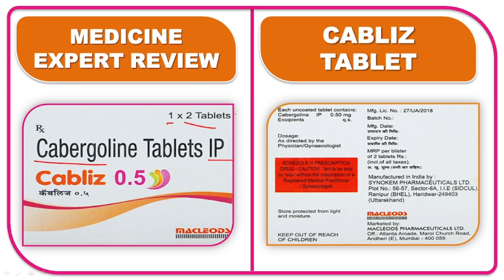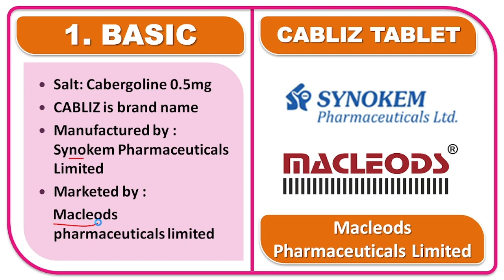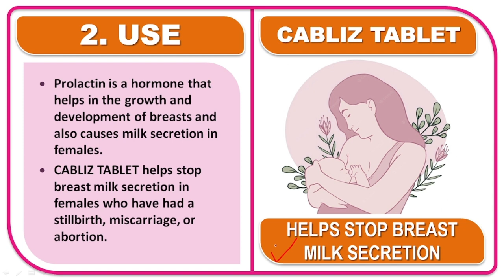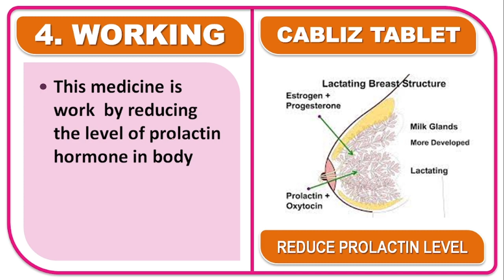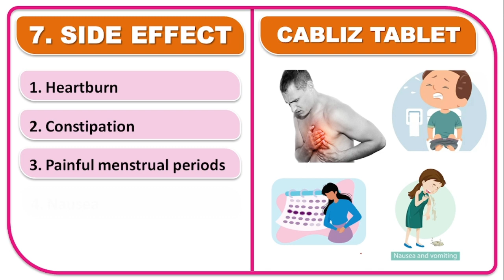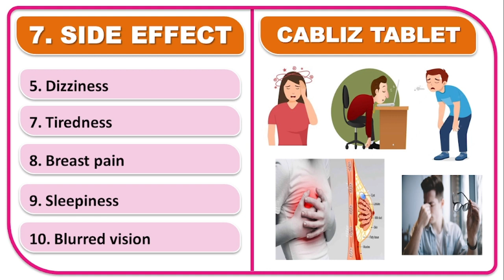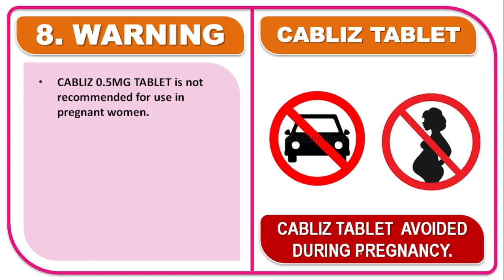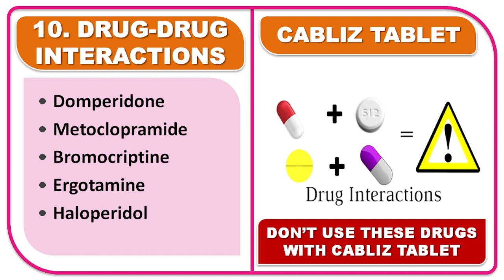माँ का दूध बंद करने का दवा, ब्रेस्‍ट मिल्‍क, कैब्लिज़ 0.5, लाभ, फायदे, खुराक, उपयोग,कीमत,साइड इफेक्ट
📚 STUDY MATERIAL
👨🏼‍🏫 VIDEO LECTURE
📊 TEST SERIES

CABLIZ O.5, CABERGOLINE 0.5 REVIEW HINDI,
CABLIZ 0.5 Tablet,
 CABLIZ 0.5 Tablet Use,
CABLIZ 0.5 Tablet dose,
CABLIZ 0.5 Tablet price,
CABLIZ 0.5Tablet working,
CABLIZ 0.5Tablet mechanism,
CABLIZ 0.5Tablet side effects,
CABLIZ 0.5Tablet uses in hindi,
CABLIZ 0.5Tablet warnings,
CABLIZ 0.5Tablet Drug-drug interaction,
कैब्लिज़ 0.5 टैबलेट,
कैब्लिज़ 0.5 टैबलेट का उपयोग,
 कैब्लिज़ 0.5 टैबलेट की खुराक,
कैब्लिज़ 0.5 टैबलेट की कीमत,
कैब्लिज़ 0.5 टैबलेट काम कर रहा है,
कैब्लिज़ 0.5 टैबलेट तंत्र,
कैब्लिज़ 0.5 टैबलेट के साइड इफेक्ट ,
कैब्लिज़ 0.5 टैबलेट हिंदी में उपयोग करता है,
कैब्लिज़ 0.5 टैबलेट चेतावनी,
कैब्लिज़ 0.5 टैबलेट ड्रग-ड्रग इंटरेक्शन,
 कैब्लिज़ 0.5 टैबलेट,
कैब्लिज़ 0.5 टैबलेट उपयोग,
कैब्लिज़ 0.5 टैबलेट साइड इफ़ेक्ट,
कैब्लिज़ 0.5 टैबलेट कीमत,
कैब्लिज़ 0.5 टैबलेट विकल्प देखें,

breast milk rokne ki medicine,
माँ का दूध बंद करने का हार्मोन दवा,
Medicine to stop Lactation mother,
How to Stop Milk in mother,
ब्रेस्‍ट मिल्‍क बंद करने की दवा,
स्तनों का दूध सुखाने की दवा,
महिलाओं में बांझपन की दवा,
माँ के स्तनों का दूध कैसे सुखाएं,
How To Dry Up Your Breast Milk Supply,
स्तनों में दूध बनने से कैसे रोकें,
Stop Milk Production In Breast,
Breastfeeding band karne ke baad Breast se Dudh aana kab band hota hai,
Breast leakage after Weaning,
माँ के स्तनों का दूध कैसे सुखाएं बच्चे के दूध छोड़ने के बाद,

CABLIZ 0.5Tablet,
CABLIZ 0.5TabletUse
CABLIZ 0.5Tabletdose,
CABLIZ 0.5Tabletprice,
CABLIZ 0.5Tabletworking,
CABLIZ 0.5Tabletmechanism,
CABLIZ 0.5Tabletsideeffects,
CABLIZ 0.5Tabletusesinhindi,
CABLIZ 0.5Tabletwarnings,
CABLIZ 0.5TabletDrugdruginteraction,
कैब्लिज़ 0.5 टैबलेट,
कैब्लिज़ 0.5 टैबलेटकाउपयोग,
कैब्लिज़ 0.5 टैबलेटकीखुराक,
कैब्लिज़ 0.5 टैबलेटकीकीमत,
कैब्लिज़ 0.5 टैबलेटकामकररहाहै,
कैब्लिज़ 0.5 टैबलेटतंत्र,
कैब्लिज़ 0.5 टैबलेटकेसाइडइफेक्ट
कैब्लिज़ 0.5 टैबलेटहिंदीमेंउपयोगकरताहै,
कैब्लिज़ 0.5 टैबलेटचेतावनी,
कैब्लिज़ 0.5 टैबलेटड्रगड्रगइंटरेक्शन,
कैब्लिज़ 0.5 टैबलेट,
कैब्लिज़ 0.5 टैबलेटउपयोग,
कैब्लिज़ 0.5 टैबलेटसाइडइफ़ेक्ट,
कैब्लिज़ 0.5 टैबलेटकीमत,
कैब्लिज़ 0.5 टैबलेटविकल्पदेखें,